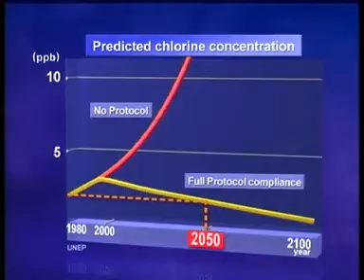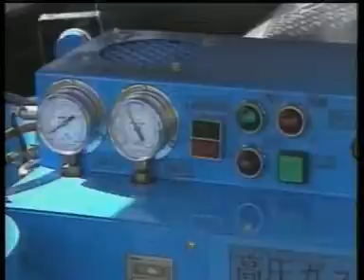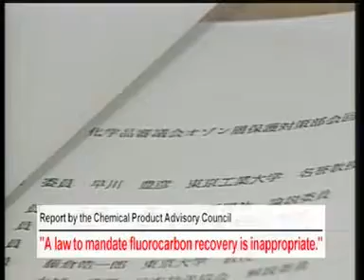Stop Fluorocarbons Part 2 of 4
In an urgent recognition on the protection of the depleting ozone layer, international community adopted the Montreal Protocol in 1987 to phase out the production and use of ozone depleting substance. However, the emission of the CFCs into the air had still been continued until the legislation of collection and destruction of used CFCs was in effect. In Japan, it was the citizen's group who took action in collecting CFCs out of demolished cars, air conditioners and refrigerators and urged to the lawmakers to enact the law. The documentary depicts the experiences by Japanese people in an effort of implementing the Montreal Protocol.